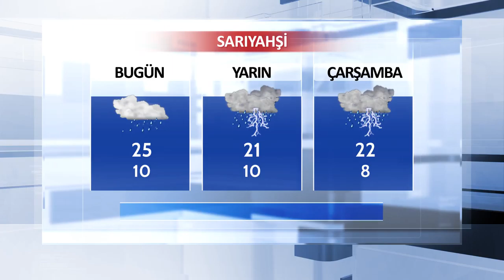07 Mayıs Aksaray ve İlçeleri Hava Durumu